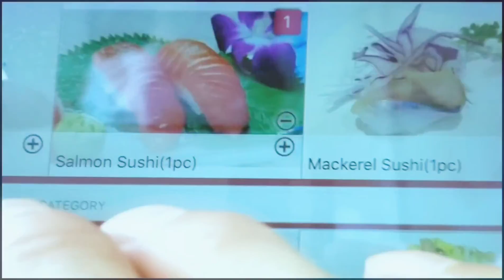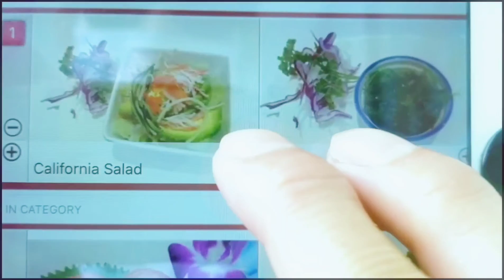Summertime Sushi why is it called Summer Time sushi sitting outside in the summer restaurant is open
in the summertime having sushi outside that's just fine when all the restaurants are still open Hello friends Sabaidee come and join me for some sushi I am ordering sake too this is a remake video the last summer I added two new Lao music in the background come View and listen let me know if you like the background music in the comment ( I'm sure you will like it ) if not please do let me know too however this is not a music video even though there is a lot of that at the channel yes it is middle of January the winter Blues Have Not got to me keeping busy please enjoy the video thank you for being here please subscribe to be able to see all 400 videos